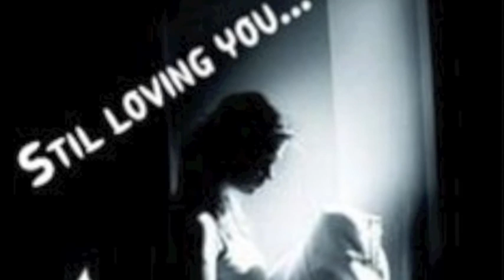Aziz Mehryar Pechida Ast